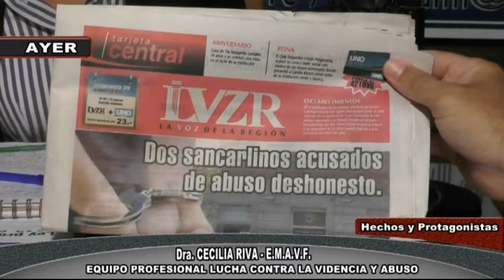DRA CECILIA RIVA